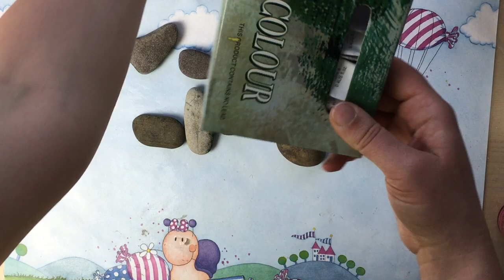Steine bemalen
+unbezahlte/unbeauftragte Werbung wegen Markennennung+

heute möchte ich mit Euch gemeinsam ein paar Steine bemalen.
Alles was ihr dafür benötigt, sind ein paar Steine und Farbe und los gehts :-)